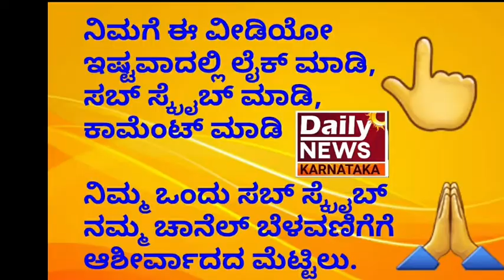| Charlie 777, 25th day success meet | Rakshirlyh shetty| ಚಾರ್ಲಿಯಿಂದ ದೇಶದ ನಾಯಿಗಳಿಗೆ ಐದು ಕೋಟಿ ದೇಣಿಗೆ